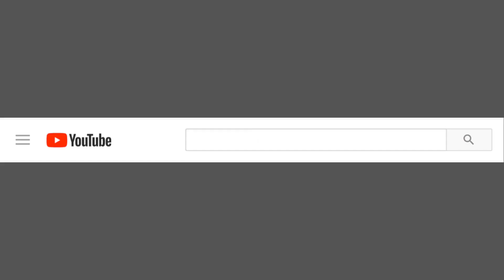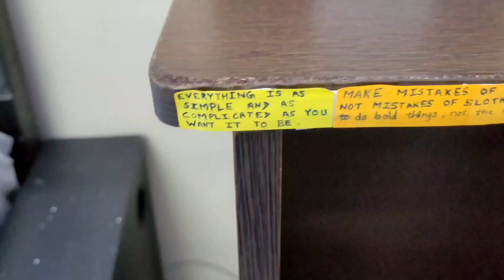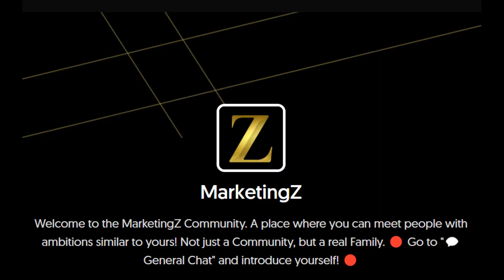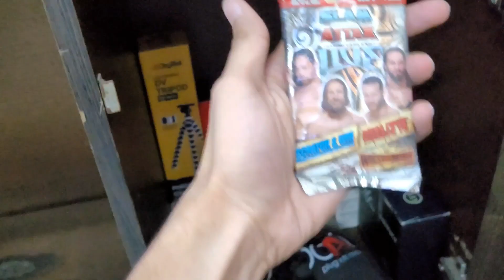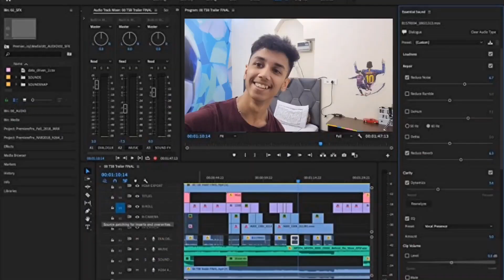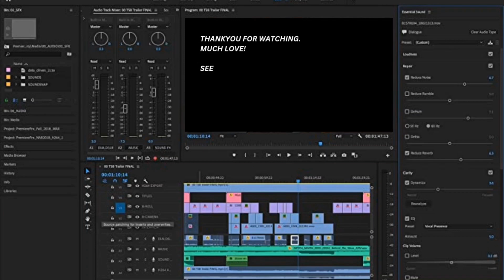ROOM TOUR 2023 | Optimistic Environment | Room Makeover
Hii guys, first of all a very HAPPY NEW YEAR to you all. So this is my first video of 2023 and here I present my 2023's room tour. Recently my home got renovated so after that I shifted to another room and got that room renovated. So here is my new room tour with a whole positive and optimistic vibes with a productive environment. Hope you enjoy!

Let me know what are your thoughts on this! If there's anything you find interesting or different, Let's start a conversation/dialogue in the comments! ⤵

Timeline:
0:00 - Intro
0:21 - Story about room
0:53 - YouTube New Wave presents this room tour
1:08 - What I think about my room
1:46 - Giant football
4:03 - Bed area
5:04 - Desk area (part-1)
11:10 - Sponsor
12:38 - Desk area (part-2)
15:58 - Some more interesting things in my room
17:43 - Good vibes + Get in touch
18:44 - Idek what this is
18:51 - Outro

WHO AM I? :
Hello! My name is Divyansh Malik (Nickname: Sumi). I'm a 20 years old sophomore distance learner and also pursuing my French language from Alliance Française. I've been creating videos here on YouTube since the beginning of May 2021. Here, I'm documenting my life, sharing my perspectives, experiences and continuing to film how I use optimism to live a happy, well-balanced life. My ultimate goal with this YouTube channel have always been to create a community and I strongly believe that optimistic perspectives can change your life. Also this is hopefully an authentic representation of who I am. Welcome to my "Coming Of Age Adventure" full of smiles​ ツ

GET IN TOUCH :
I'll do my best to get back to your dms/questions, so please don't hesitate to reach out with anything!

I hope y'all like my content ✌🏻

ツ